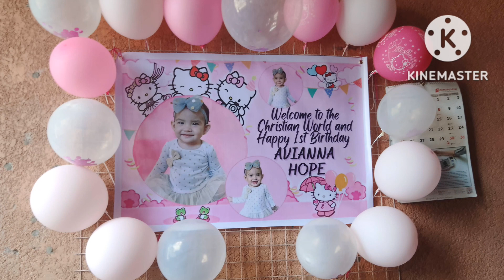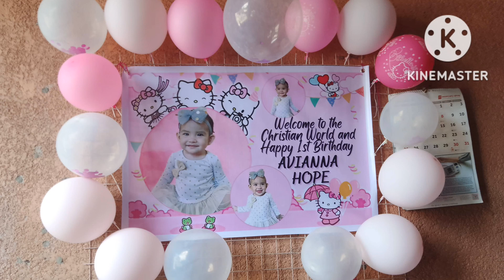Happy Christening Hope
Today is her special day, binyag na ni Hope, tomorrow naman ay bday niya, 1 year old sya. Happy Birthday and Happy Christening Sau